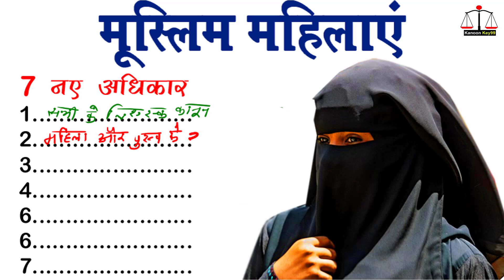मुसलिम महिलाएं 7 नए कानून अधिकार | muslim mahilaon ke adhikar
Cover Topic:
mahilaon ke adhikar,
islam me istri ke adhikar,
muslim personal law,
r,muslim mahila vivah adhikar sanrakshan adhiniyam,
muslims mahilao ko pita ke sampatti me kitna adhikar milta hai